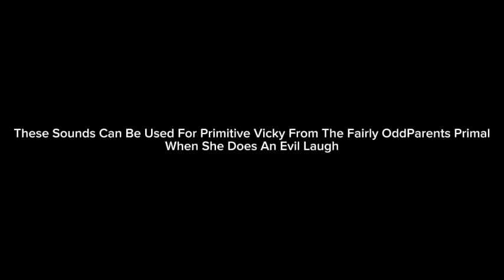Primitive Vicky Evil Laugh Sound Effects